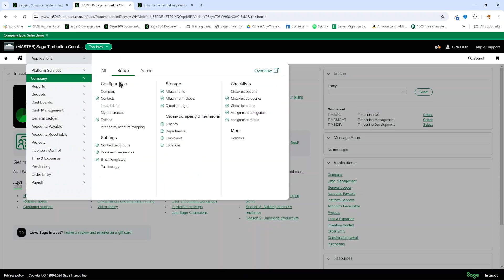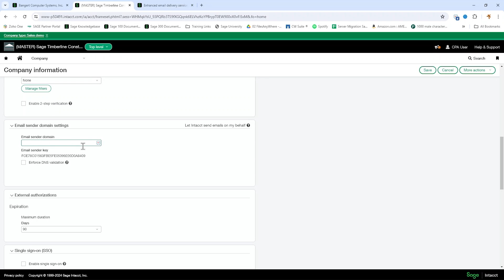Enhanced Email with DKIM in Sage Intacct Construction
This video introduces the enhanced email delivery service with DKIM now available for Sage Intacct users, offering an additional layer of security for outgoing emails. It explains the importance of email security through Sender Policy Framework (SPF) and DomainKeys Identified Mail (DKIM) mechanisms. SPF ensures that the sending server is authorized by the domain's administrators, while DKIM verifies that the content of the email has not been tampered with, matching the sender's identity. The video provides a practical guide on setting up DKIM to avoid emails being rejected or quarantined by the recipient's email client, including navigating to the appropriate settings in the Intacct system and utilizing available knowledge base resources for step-by-step instructions. This setup is essential for ensuring that emails reach their intended recipients securely.

Have questions? Sign up for a free Ask Richard account and get expert advice on Sage Intacct